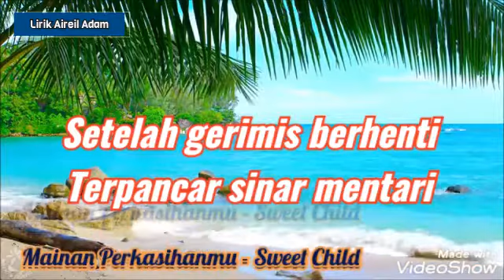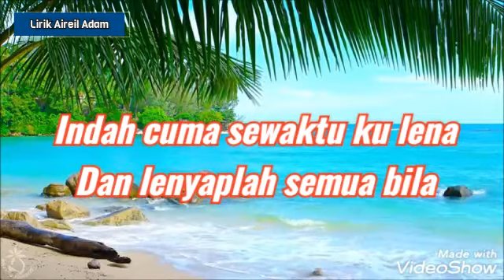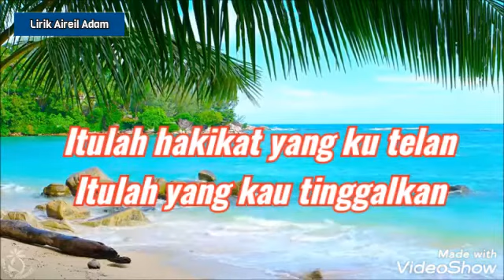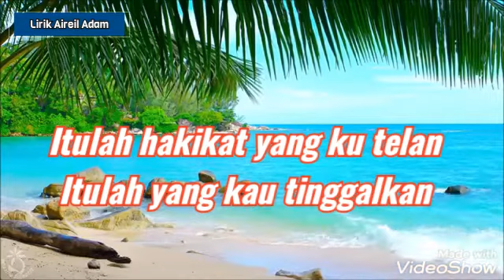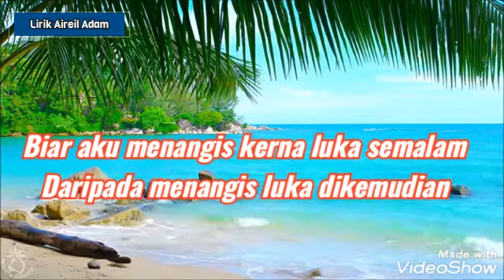❤️Mainan Perkasihanmu (Lirik Video)🌹- SweetChild